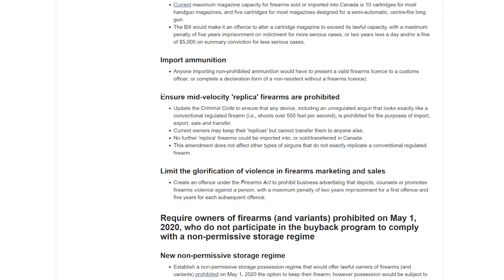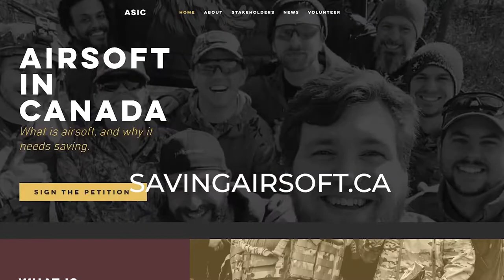C-21. Dont let this be the end for Airsoft in Canada.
OFFICIAL PETITION E-3201 REMEMBER TO CONFIRM EMAIL

WEBSITE WITH CURRENT EVENTS, GUIDE FOR LETTER TO MP, C-21 INFO

Siege Airsoft is Canada’s largest indoor Airsoft Tactical Training Facility, boasting an expansive 32,000 sqf and an unmatched blend of CQB environments and long engagements. Multiple 2 storey structures offer endless possibilities for scenario based simulations.

Whether you are new to airsoft or a seasoned veteran, we have something for everyone. Our trained and knowledgable staff will lead you through a high intensity experience you will never forget.

Military and Law Enforcement usage also available.